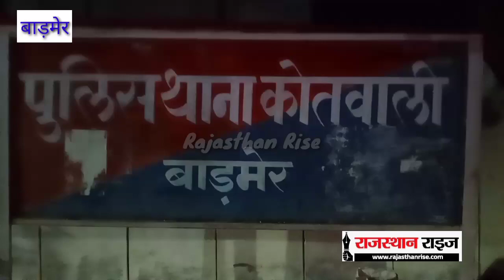बाड़मेर शहर में बीच राह चलते युवकों से मांगे शराब के पैसे!, मामला दर्ज, दो हिरासत में